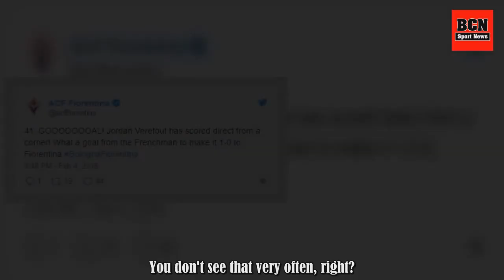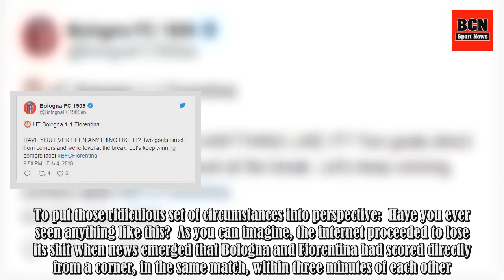Fiorentina And Bologna Score Direct Corner Kicks In The 41st And 44th Minute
Fiorentina midfielder Jordan Veretout produced a moment of brilliance when he scored direct from a corner against Bologna on Sunday afternoon. You don't see that very often, right? . Just three minutes later Bologna midfielder Erick Pulgar replied by scoring direct from a corner kick. To put those